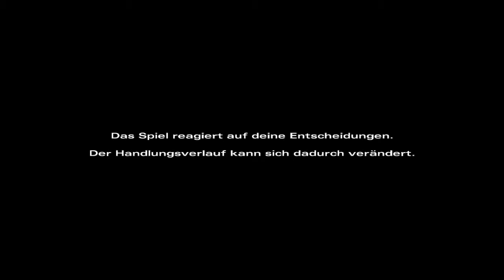The Walking Dead Season 2 #021 -Ein langer Weg Let´s Play The Walking Dead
Spiel:The Walking Dead Staffel 2
Publisher:Telltale Games
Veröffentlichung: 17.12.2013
Beschreibung:
_The Walking Dead (auch bekannt als The Walking Dead: The Game) ist ein Point-and-Click-Adventure im Episodenformat. Es basiert auf dem gleichnamigen Comic von Robert Kirkman und ist für Android, iOS, Mac OS X, Microsoft Windows, PlayStation 3 und Xbox 360 erschienen. Das Spiel wurde von Telltale Games.entwickelt.